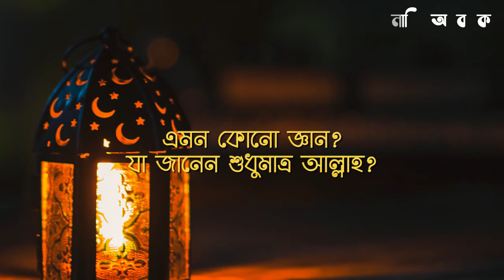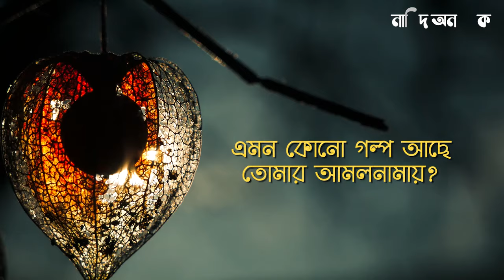Hallaka Sirrun Indallah | Bangla lyrics | Mishary Rashid Alafasy | Nasheed onubadok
Hallaka Sirrun Indallah | هل لك سر عند الله اسلام صبحي | Mishary Rasyid Alafasy | Nasheed onubadok

Video is educational purposes only.copyright disclaimer under section 107 of the copyright Act 1976, allowance is made for "fair use" for purposes such as criticism, comment, news reporting, teaching, scholarship, and research.

Song
LatinAutor - UMPG, BMI - Broadcast Music Inc., UNIAO BRASILEIRA DE EDITORAS DE MUSICA - UBEM, and 1 Music Rights Societies